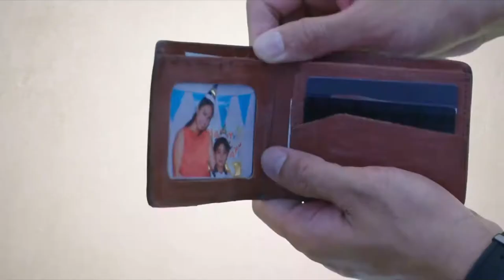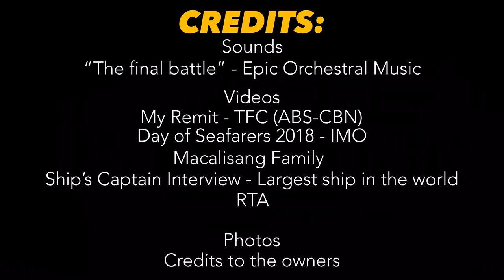SEAMAN are RICH | BUSINESS to Start | SEAMAN VLOG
Seafarer’s Business Hub is an organization of seafarers turned entrepreneur/businessmen. With various businesses and coaching fellow seafarers for venture.

Some of the seafarer’s have the cycle of going onboard, earn money, and when they disembark, they spend the money. Not knowing that they’ve been doing the cycle until they have noticed that their age reached already on 60+ years old.

The good thing of being a seafarer earns a lot compared to any normal salary in the Philippines.

The advocacy of Seafarer’s Business Hub helps every seafarer to retire young and rich. In order for them to have more TIME with their family as well as achieving their dreams in life without the fear of lack of money.

For more videos and articles about Seafarer’s Business Hub. Share this channel so that we could help thousands of SEAFARERS and OFW worldwide.